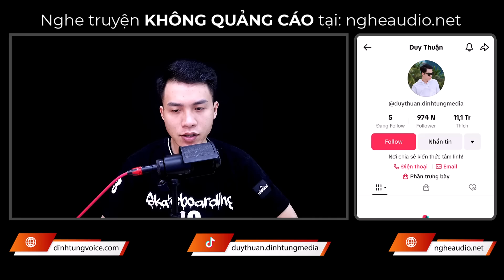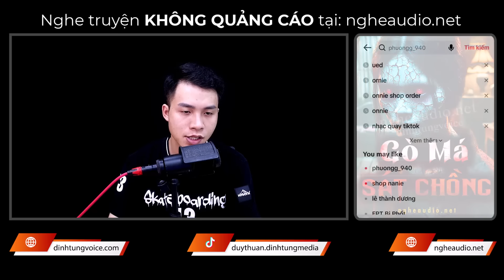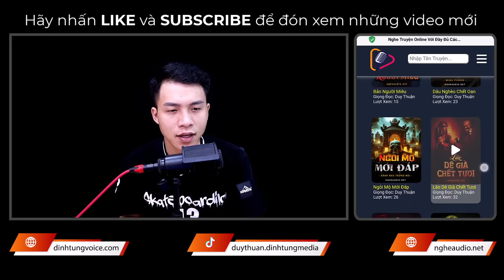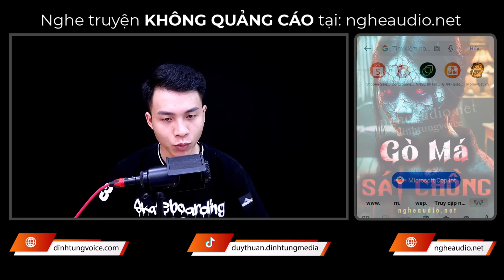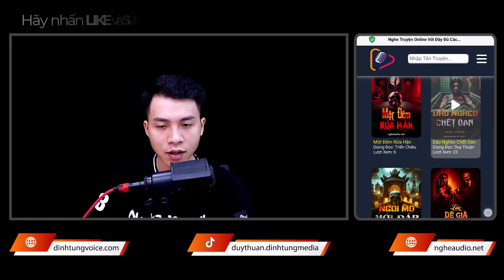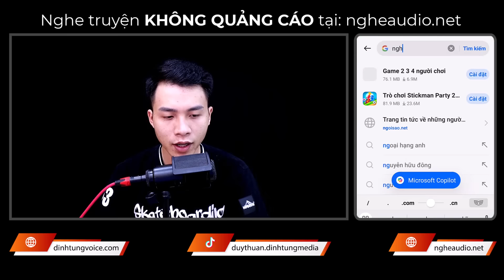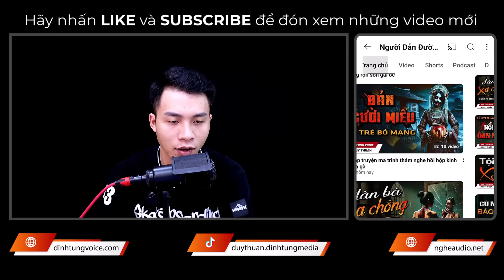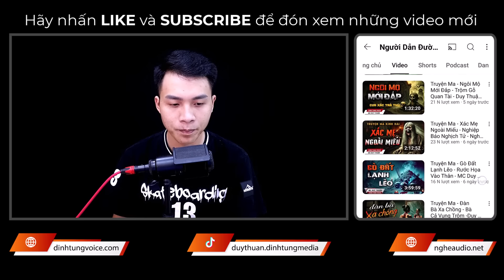Truyện Ma - Gò Má Sát Chồng - Mưu Kế Mẹ Chồng - MC Duy Thuận Kể Truyện Ma Nghe Sởn Gai Ốc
💀 Truyện Ma: Gò Má Sát Chồng - Nguyễn Lành & Thảm Kịch Làng Chết - Danh Giác
💀 Nội Dung: Mận và Tiến yêu nhau và kết hôn nhưng bị bà Xoan ngăn cấm, hai người quyết định dọn ra ở riêng. Cuộc đời chị Mận sẽ ra sao khi luôn bị mẹ chồng đay nghiến? Mời quý khán thính giả cùng đón nghe!